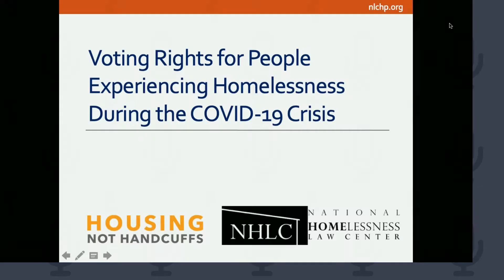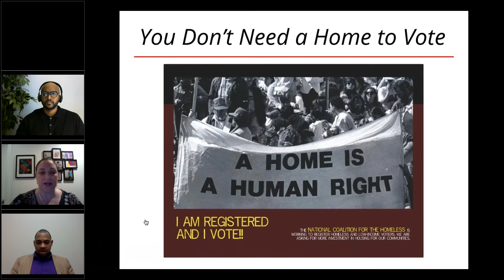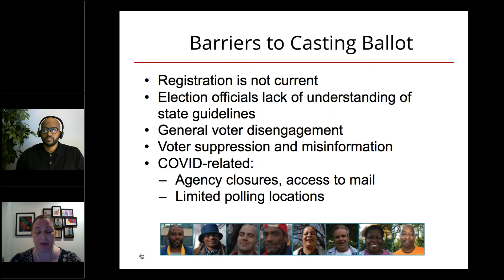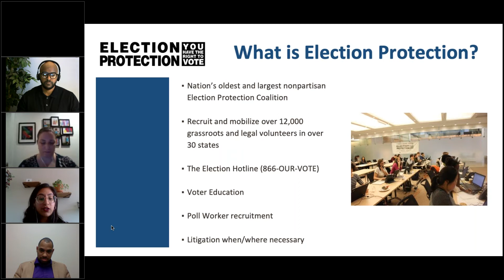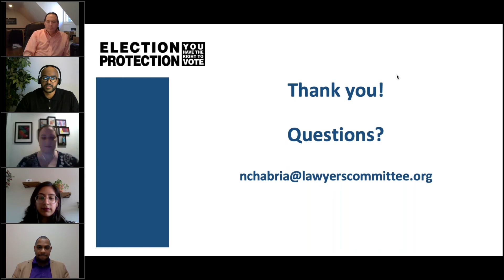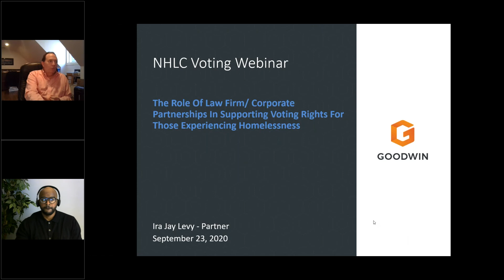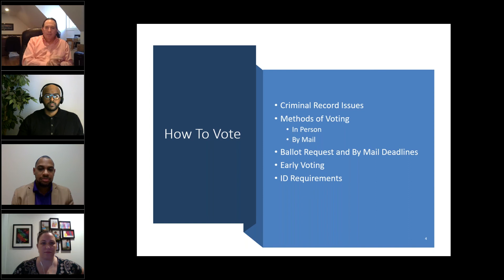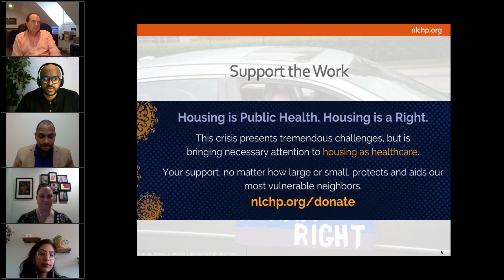Voting Rights for People Experiencing Homelessness During the COVID-19 Crisis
This webinar was live on September 23, 2020